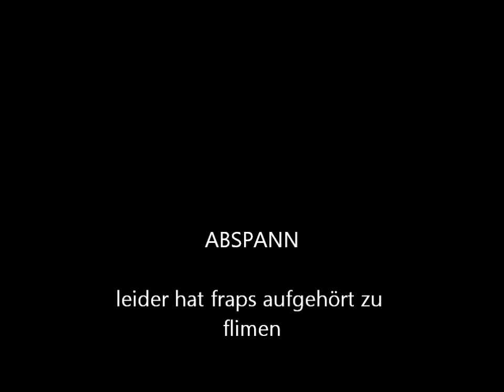Let's Play Alarm für Cobra 11 - Das Syndikat [Deutsch | HD] #008 Ab ins Gefängnis